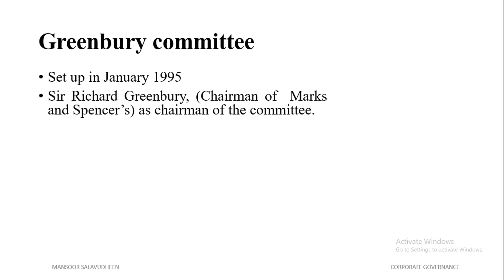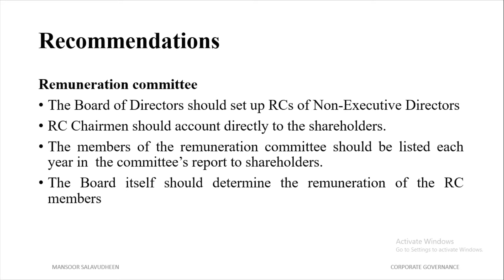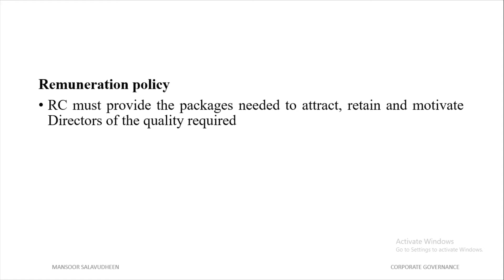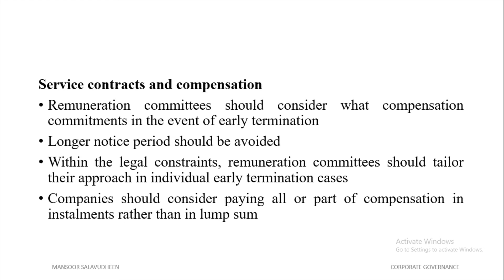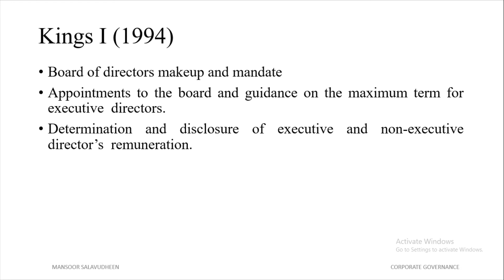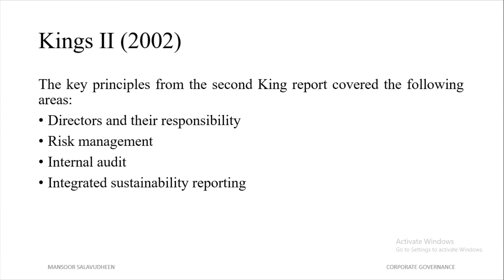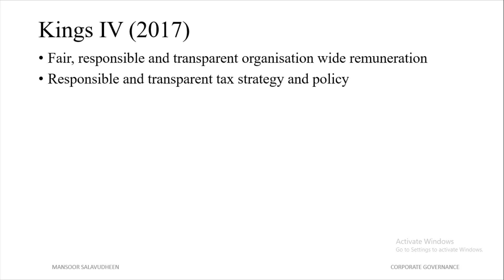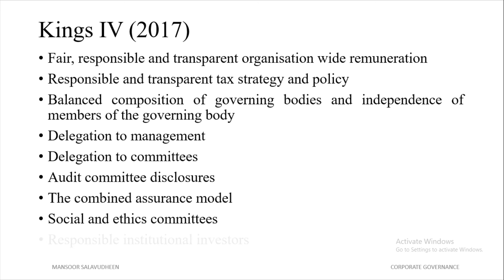GREENBURY COMMITTEE & KING COMMITTEE REPORT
International Committees on Corporate Governance:

Greenbury Committee Report & Recommendations
King I, King II, King III & King IV Committee Report & Recommendations